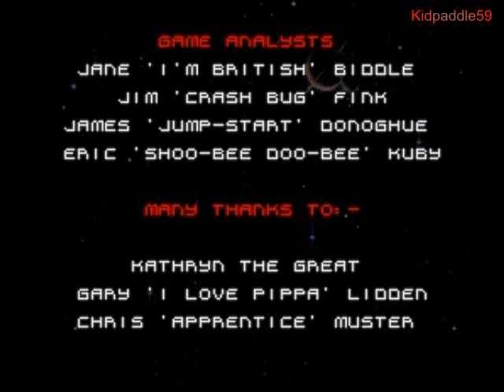Direct Live (Spécial Halloween) - Alien 3 (SNES/Megadrive) - Partie 2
Deuxième partie de mon tout premier Direct Live